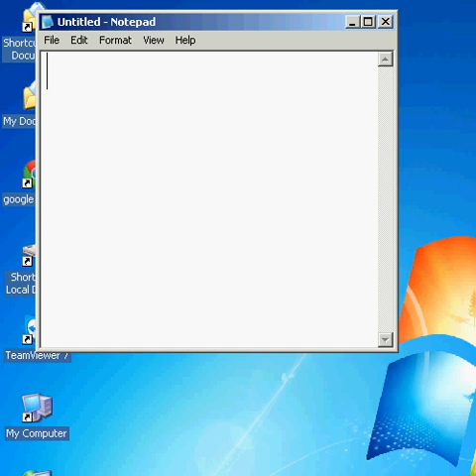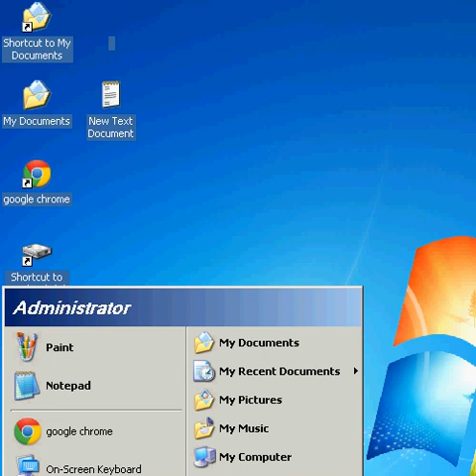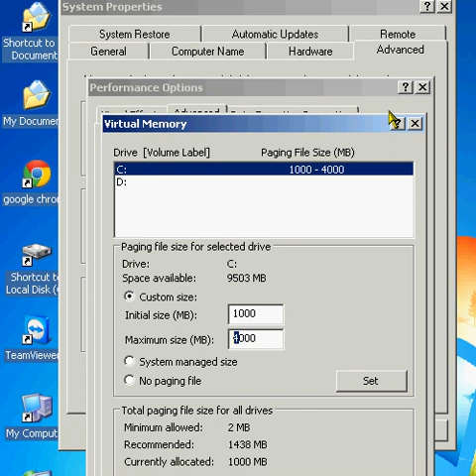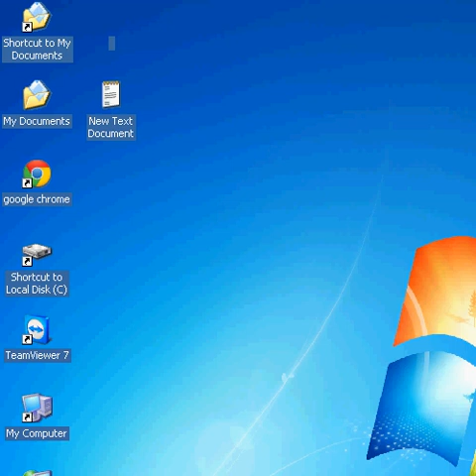Si te RRisni GB ne PC tuaj !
KETU ju mesojm se si te RRisni GB ne PC tuaj